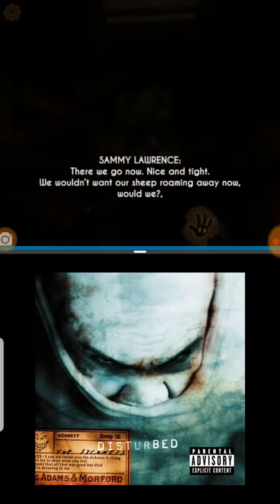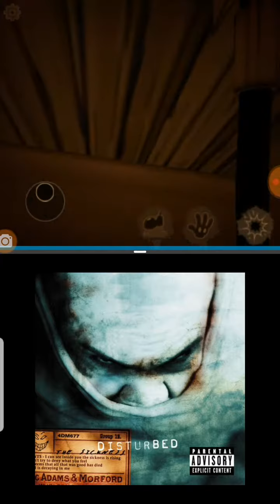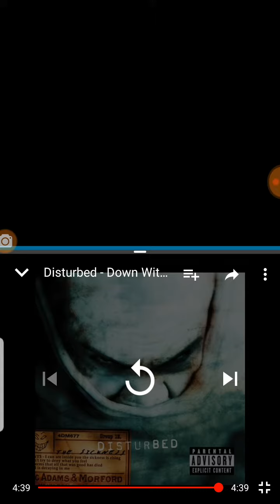Bendy chapter 2 ending but its down in the sickness